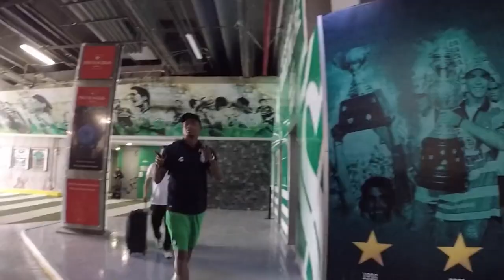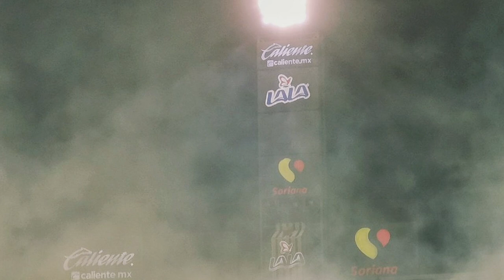✅🔥🟢 ULTIMA HORA SANTOS RESISTE LOS BILLETAZOS Y NIEGA SALIDA A JUGADOR | JUGADORES VAN POR EL TITULO